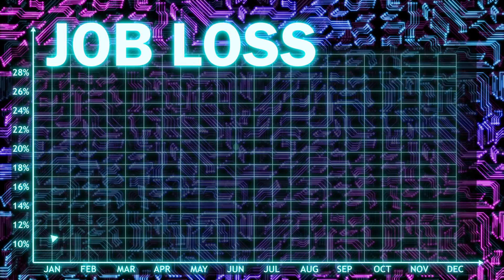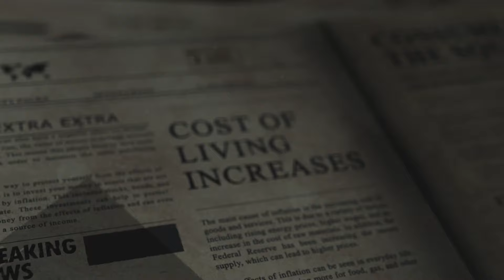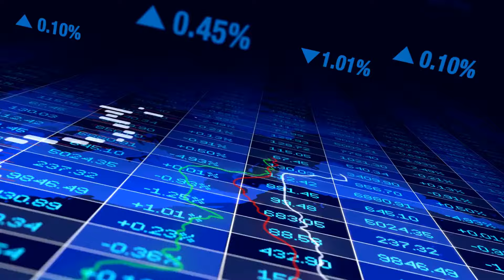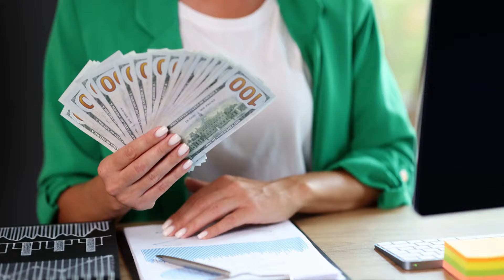5 Passive Income Systems Making Money While You Sleep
Looking to master passive income? In this video, we delve into 5 automated systems that can help you make money while you sleep. Discover practical strategies and tips to build a sustainable stream of passive income in 2024 and beyond. Start maximizing your earnings with these proven methods today!

passive income 2024,make money online,passive income ideas,passive income online,passive income for students,passive income sources,passive income for dummies,passive income tips